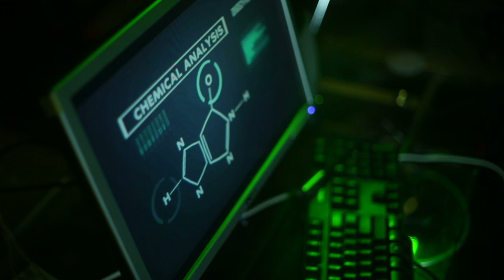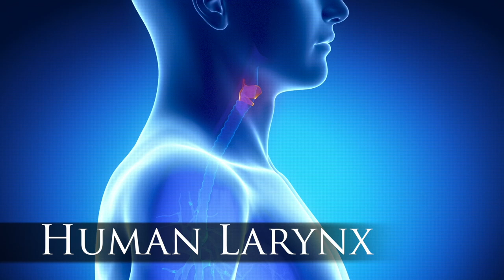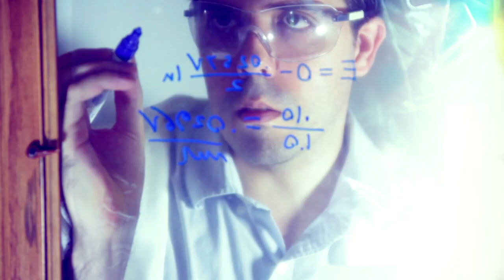Privileged Species: Human Uniqueness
Are humans the accidental products of a blind and uncaring universe? Or are they the beneficiaries of a cosmic order that was planned beforehand to help them flourish? Excerpted from the documentary "Privileged Species."

Privileged Species is a 33-minute documentary by Discovery Institute that explores growing evidence from physics, chemistry, biology, and related fields that our universe was designed for large multi-cellular beings like ourselves. Featuring geneticist and author Michael Denton, the documentary investigates the special properties of carbon, water, and oxygen that make human life and the life of other organisms possible, and it explores some of the unique features of humans that make us a truly privileged species.